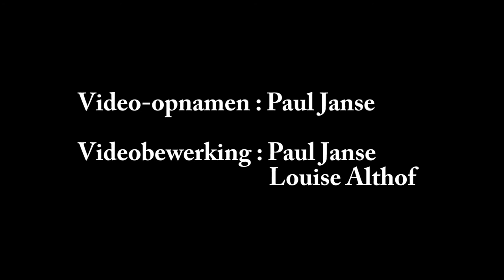Afrikaanse Zondag- Dansworkshop met Bebey Youla in Arnhem (Jacobiberg).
Elke 4de zondag van de maand kun je meedansen met deze workshops (Incl. een Afrikaanse maaltijd nadien).

Deze Guinese 'zondag-dansworkshops' worden begeleid door ;
Souleymane Camara (Bandlid van Mamady Keita, Folikan),
Sékou Dioubaté, Bintou Kouyate(Bandlid van Folikan),
Ousmane Sylla (bandlid van Folikan)
en natuurlijk M'Bemba!

Tijd:
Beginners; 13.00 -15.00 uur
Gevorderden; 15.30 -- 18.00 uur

Waar:
Popcentrum Jacobiberg, Thomas A Kempislaan 15 in Arnhem.
Gratis parkeergelegenheid